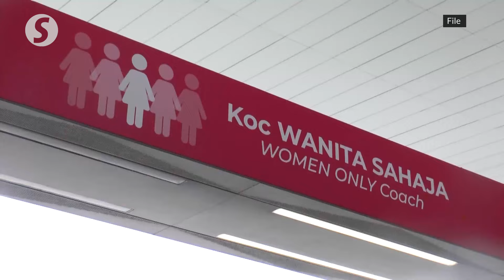Loke: Law in the works to fine men who trespass in women-only coaches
The government is drafting legislation to fine men who enter pink coaches reserved for female passengers on public transport.

Transport Minister Anthony Loke addressed the ongoing issue on Wednesday (Aug 14), acknowledging complaints about male passengers encroaching on women-only coaches, and stated that commuter service operators, including Keretapi Tanah Melayu Bhd (KTMB) and Mass Rapid Transit (MRT), have been instructed to enhance monitoring in these areas.

Loke emphasised that men should respect these designated female coaches to ensure the safety, comfort, and confidence of women using public transport.